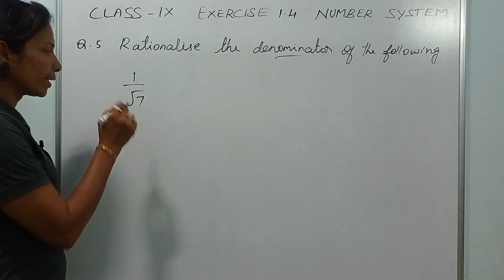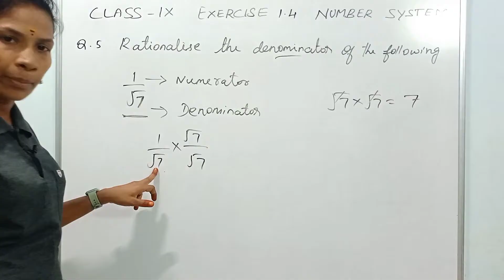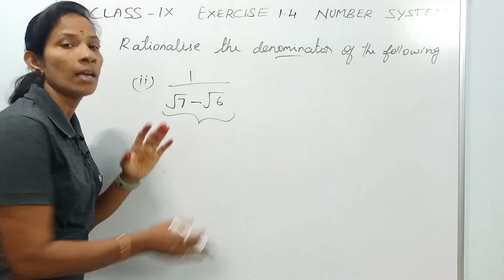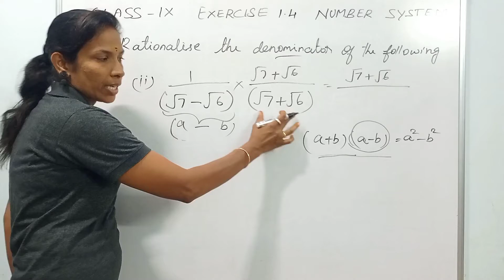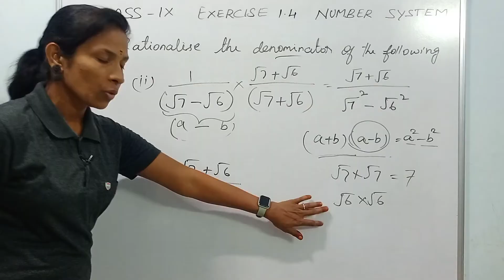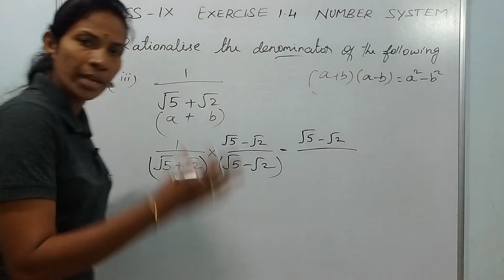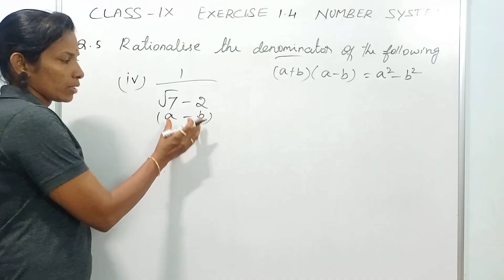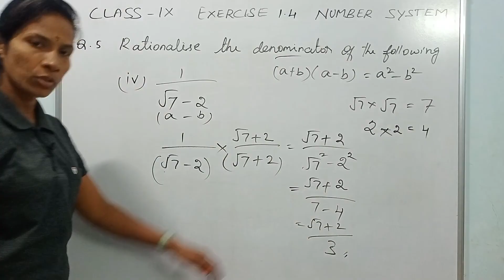Ncert class 9 maths chapter 1 Number system Exercise 1.4 Q.no 5/ ncert solutions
Ncert class 9 maths chapter 1 Number system Exercise 1.4 question number 5